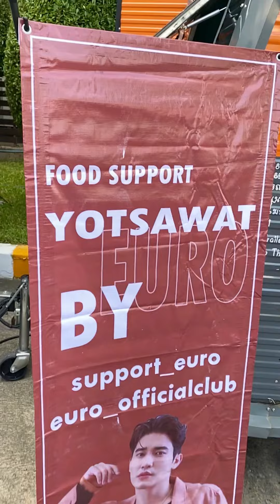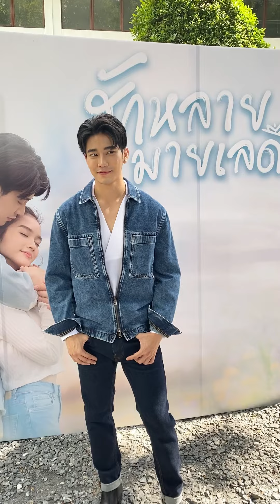“ยูโร”พลังแฟนคลับส่งฟู้ดทรัคซัพพอร์ต ช็อตหล่อเท่ถ่ายรูปพี่ๆสื่อ#ยูโรยศวรรธน์ฮักหลายมายเลดี้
“ยูโร”พลังแฟนคลับส่งฟู้ดทรัคซัพพอร์ต ช็อตหล่อเท่ถ่ายรูปพี่ๆสื่อ